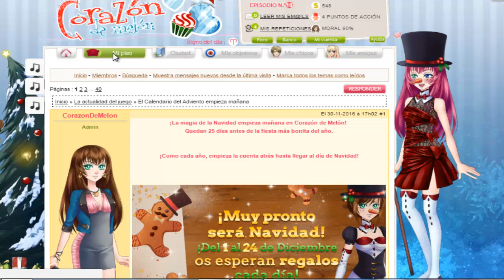Corazon De Melon : calendario de adviento 2016 DIA 23